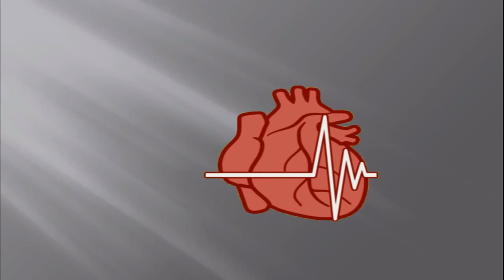Air Embolism: Causes And Symptoms